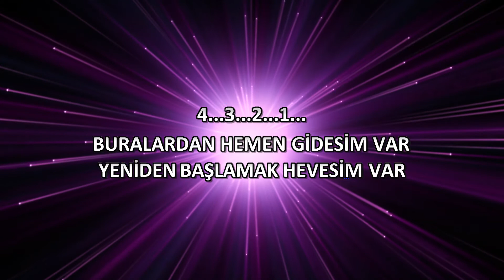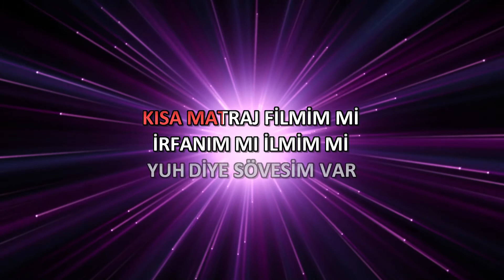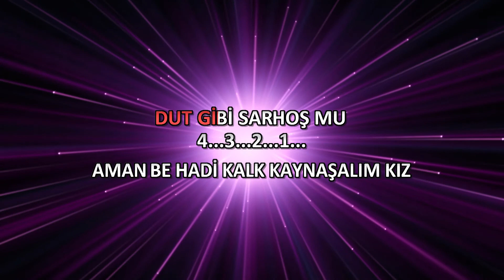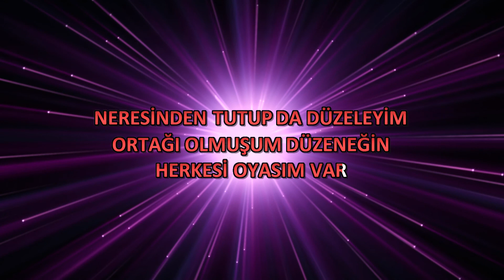Çakkıdı - Karaoke Öncesi Pratik (Solistli)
ÇAKKIDI - KARAOKE  ÖNCESİ PRATİK (Solistli Versiyon)
Söz : Sezen Aksu
Beste : Sezen Aksu
Yapım : Artvizyon